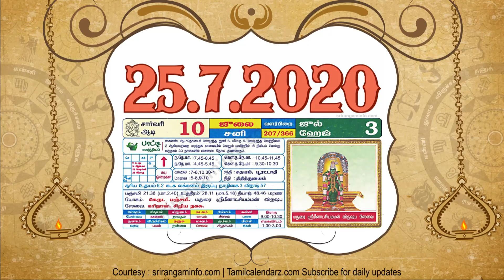Today Rasi palan 25 july 2020 - Tamil Calendar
Today Rasi palan, Today Tamil Calendar, Tamil Calendar 25 july 2020, Rasi palan 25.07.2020 Tamil Calendar